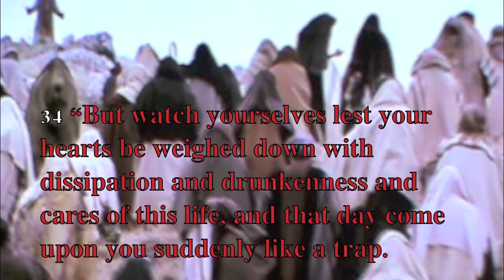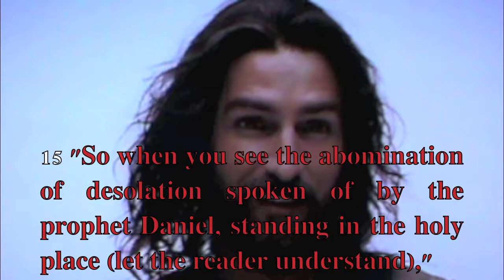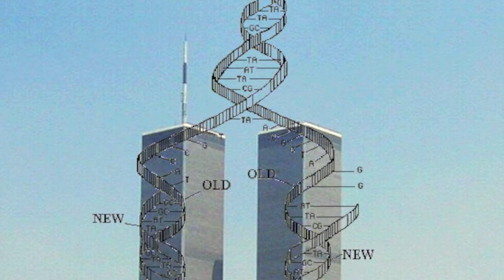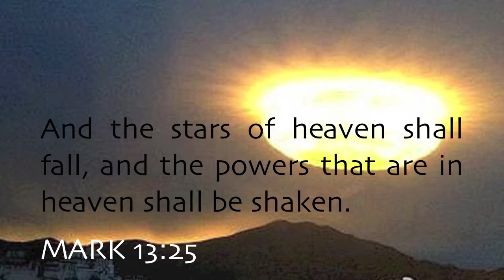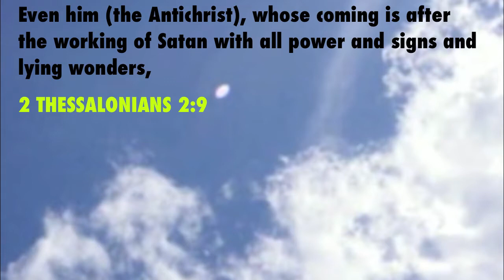12. The Signs of Thy Coming & The End of the Age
Jesus gave us very specific signs to watch for so that we would not be in the dark concerning the timing the end of the age. All of these signs are happening daily in the news today, it is almost impossible to keep up with how fast everything is escalating.

The manifestation and appearance of the abomination of desolation is mentioned by Jesus as the 'final straw' to take notice of right before God Almighty pours out His Wrath, for He will not contend with men forever.

As in the days of Noah... it will come suddenly. Get right with Jesus before the door slams shut!